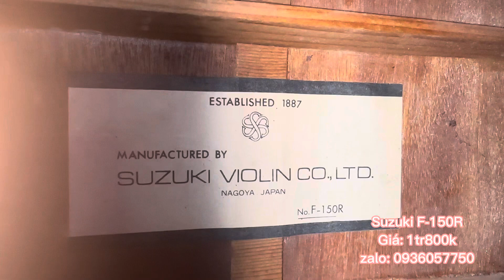Đàn guitar Suzuki F-150R japan. Giá: 1tr800k ( test guitar Suzuki F-150R ) 0936057750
Địa chỉ: 173 Nguyễn Thượng Hiền, phường 6, Bình Thạnh, HCM
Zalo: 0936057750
Giá: 1tr800k kèmmbao, bảo hành 1 năm